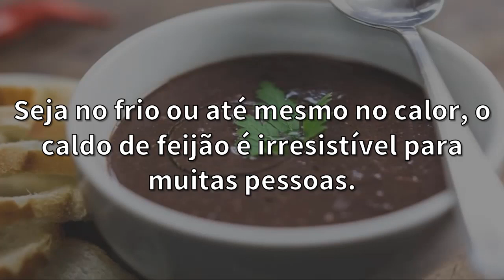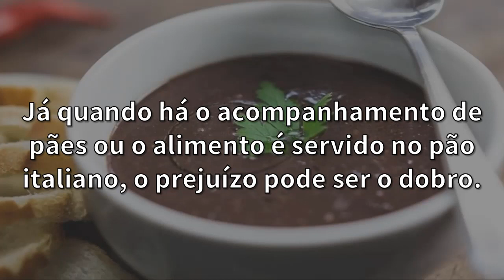Caldo de Feijão Engorda? Saiba se comer sopa de Feijão Preto engorda!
O caldo de feijão é uma delícia, ainda mais no frio. Mas será que caldo de feijão engorda? A sopa de feijão vai muito bem em épocas frias, e pode ter vários ingredientes, mas se você quer saber se sopa de feijão engorda e se comer caldo de feijão engorda, nós falaremos sobre isso no vídeo de hoje. Temos um vídeo aqui no canal falando sobre o feijão, se o feijão engorda, mais precisamente se o feijão preto engorda, e falamos sobre as calorias feijão. No vídeo de hoje, falaremos mais precisamente sobre se o caldo de feijão engorda, além de falar se a sopa de feijão com macarrão engorda, que é muito comum. Se você quer saber sobre feijão calorias, se o feijão tem carboidrato, assista o nosso outro vídeo do canal falando do feijão, se o feijão engorda. Se precisa saber quantas calorias tem uma concha de feijão, iremos fazer esse vídeo bem específicoem breve. Aqui, você saberá quantas calorias tem o caldo do feijão, se o caldo de feijão engorda, afinal o feijão engorda se for adicionado várias coisas na sua receita, como linguiça e bacon, além do macarrão. Falaremos sobre as calorias do caldo de feijão, se o caldo de feijão tem carboidrato, e podemos já adiantar que sim, o caldo de feijão tem carboidrato. Algumas pessoas podem até acreditar que o caldo de feijão emagrece, ele pode emagrecer se for com ingredientes apenas de tempero, e substituir uma refeição mais calórica, mas se acrescentar ingredientes "gordos", o caldo de feijão engorda.

-- "Bucho de Boi Engorda?" Assista!